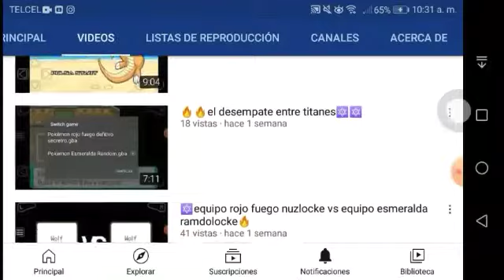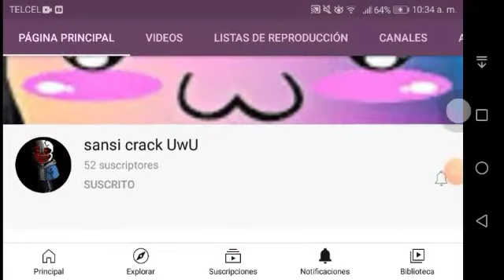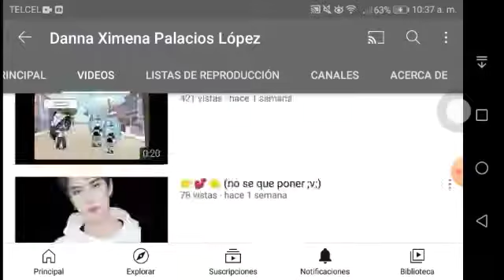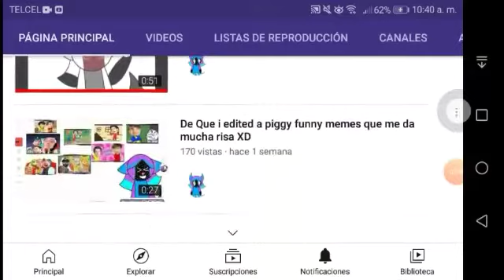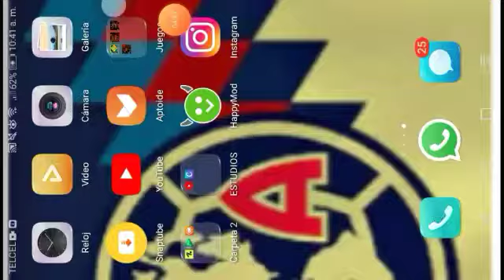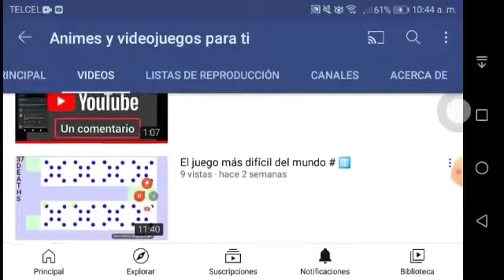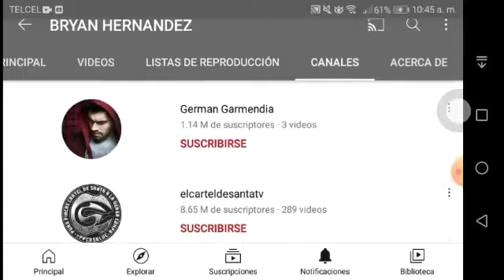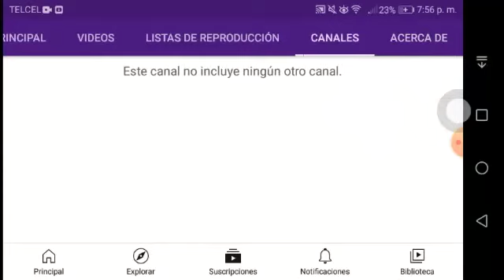PROMOCIONES DE CANALES PARTE 3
no pondré descripción por qué son muchos